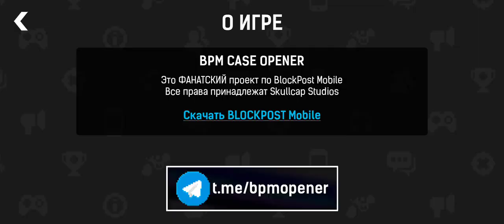BPM CaseOpener v1.1 BETA